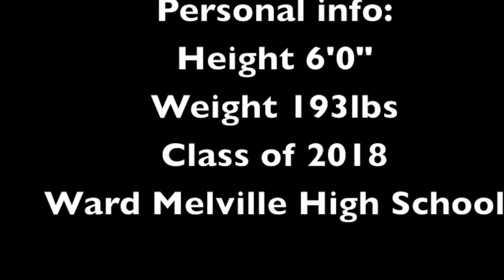Jack Whitley 2016 highlight tape (sail)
2016 highlight tape